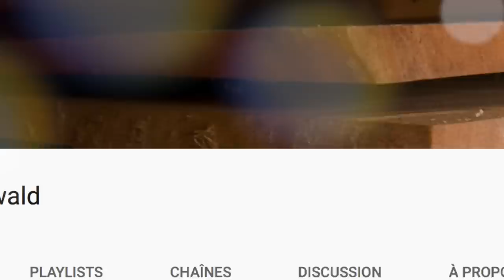La défonceuse : la fraise à copier, la fraise à affleurer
La défonceuse pour les débutants :

- les fraises à affleurer
- les fraises à copier
- usinage avec un gabarit